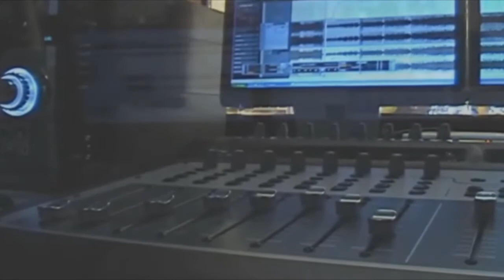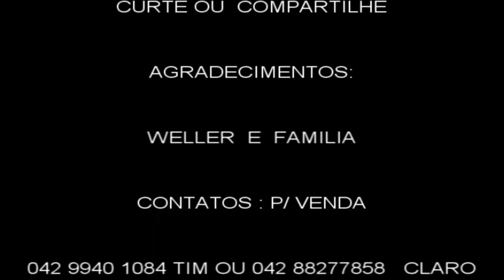VIDEOS VINHETAS HINOS NOVOS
hinos novos  canjtado   irmaos  iverson   joel e laercio